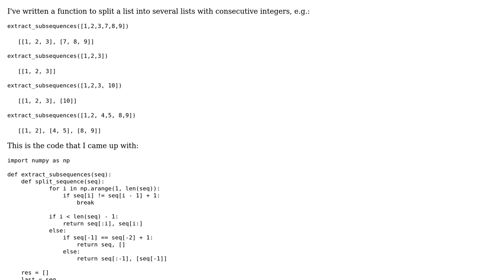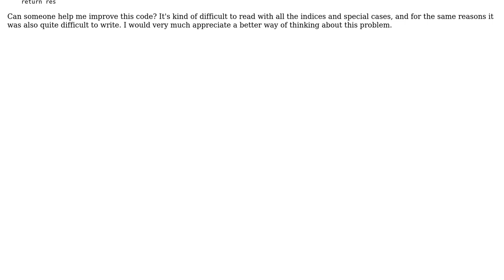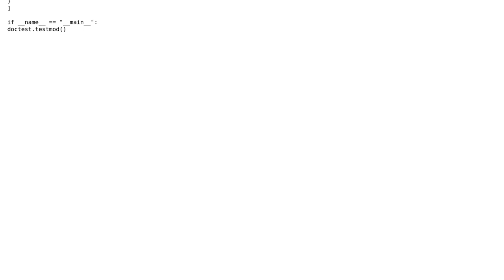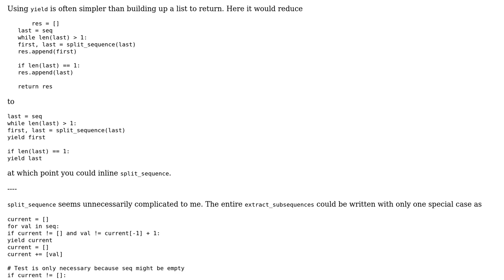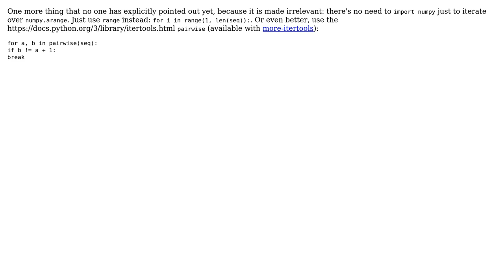Code Review: Collect subsequences of consecutive integers (3 Solutions!!)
Code Review: Collect subsequences of consecutive integers

With thanks & praise to God, and with thanks to the many people who have made this project possible! | Content (except music & images) licensed under CC BY-SA | Music | Images & others | With thanks to user Solomon Ucko user Peter Taylor user Ludisposed user C. E. user 200_success and the Stack Exchange Network Trademarks are property of their respective owners. You are responsible for your own actions.